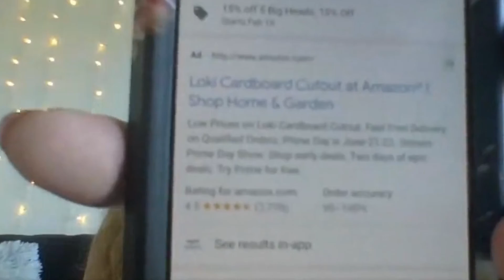Episode Twenty-Nine: Qualupalik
This week we're going north to talk about the Inuit legend of the Qualupalik. This legend is on the spooky side, and we both had a lot of energy as we were filming.